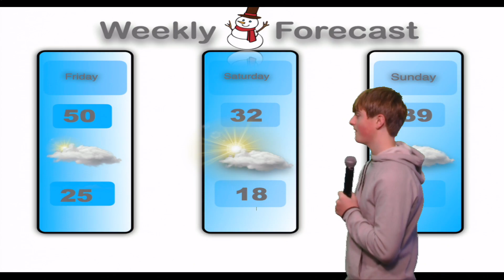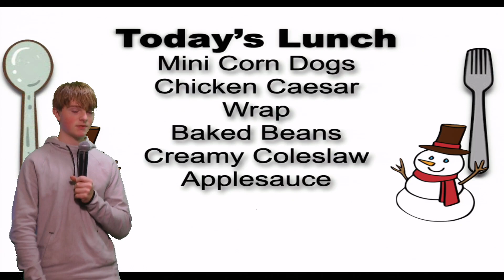Falcon Front 12/1/22